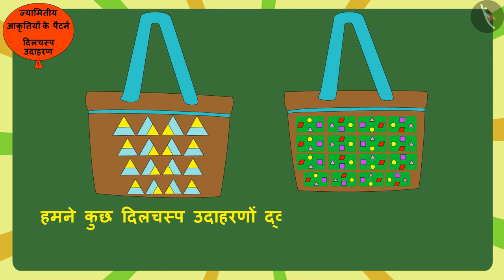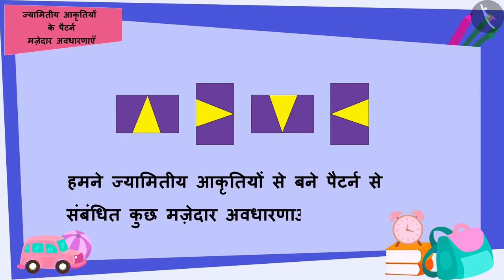ज्यामितीय आकृतियों के पैटर्न | Part 3/3 | Patterns involving geometrical shapes | Hindi | Class 5